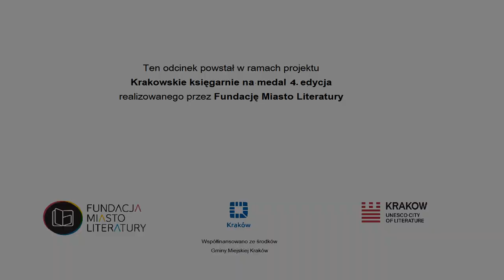Barbara Sadurska [Mapa, proza polska] rozmoWyliczanki [ep85]